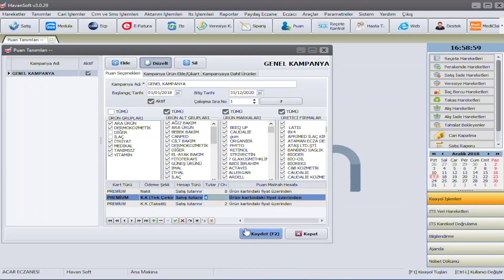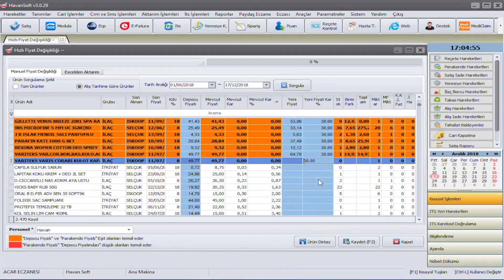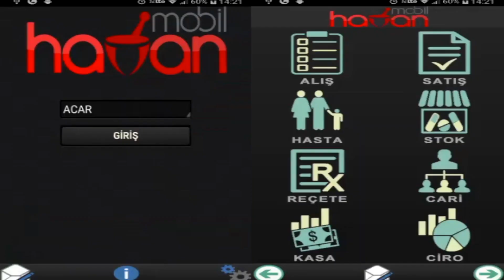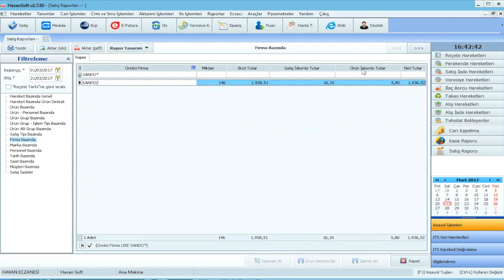Lotus Eczanesi - Gizem Tokta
Sn. Lotus Eczanesi - Gizem Tokta' nın Havan Eczane Otomasyonu hakkındaki değerli düşünceleri.